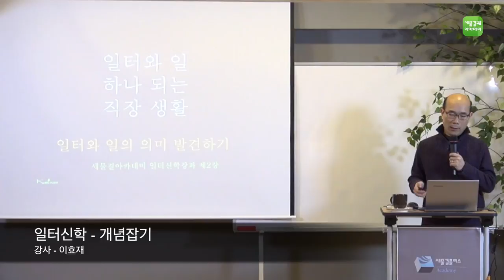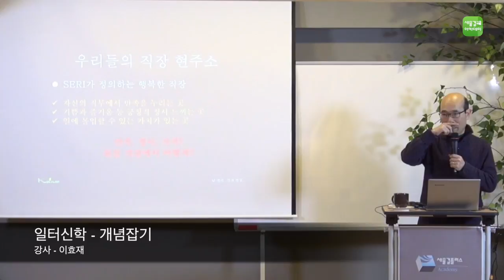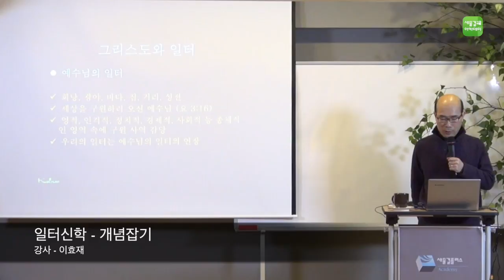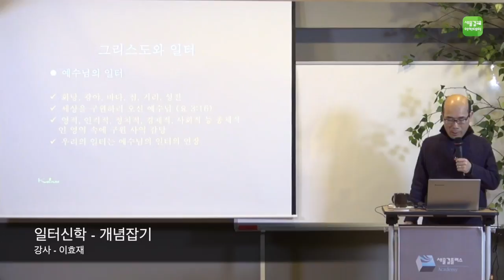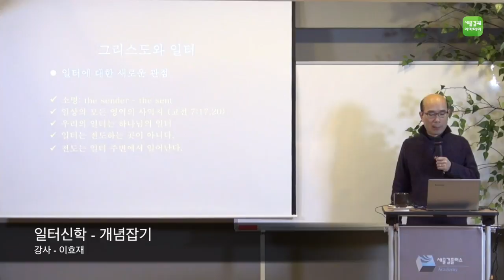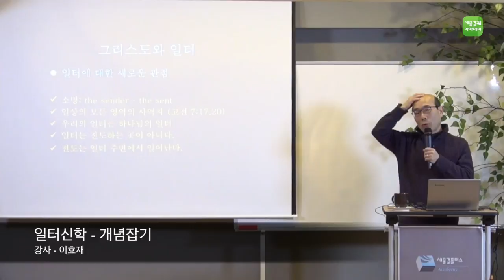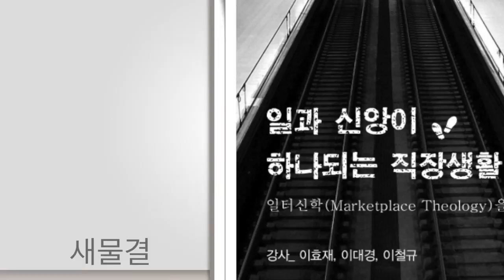일과 신앙이 하나 되는 직장 생활_개념잡기(상)_이효재